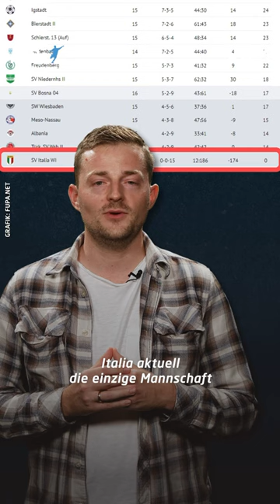SV Italia Wiesbaden - Null Punkte, 186 Gegentore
Null Punkte, 186 Gegentore – so lautet die Bilanz des A-Ligisten SV Italia Wiesbaden. Die höchste Niederlage: 0:25 gegen den 1. FSV Schierstein. Trotzdem geben die Italia-Kicker nicht auf und haben den Klassenerhalt noch nicht abgeschrieben. Was glaubt ihr: Schafft der SV Italia in dieser Runde noch die Wende? Und was war eure höchste Niederlage als Fußballer? Schreibt es gerne in die Kommentare.